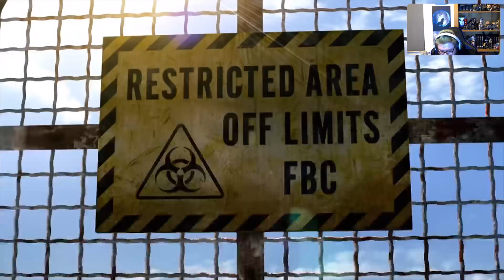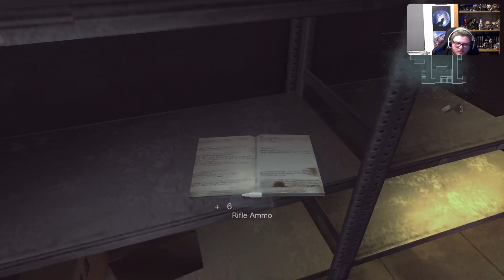Resident Evil: Revelations Part 1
Hey Guys, welcome to Resident Evil Revelations! The latest Resident Evil series to take up the Saturday spot on the channel!

This is set before Resident Evil 5 and so when I realised, I stopped playing 5 (thankfully) and turned to this masterpiece instead! Resident Evil 5 will be going live on the channel after this series has ended and we'll hopefully push through it quickly to move onto better games ahaha

Thoroughly enjoying my time with Revelations so far though and think the gameplay is incredibly fun and the graphics surprisingly hold up quite well in all fairness!